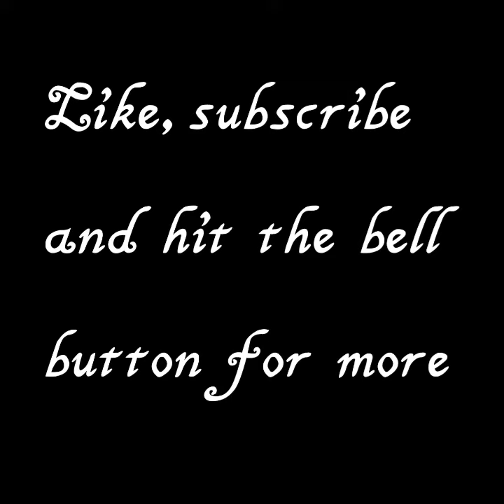Normal days vs Ramadan